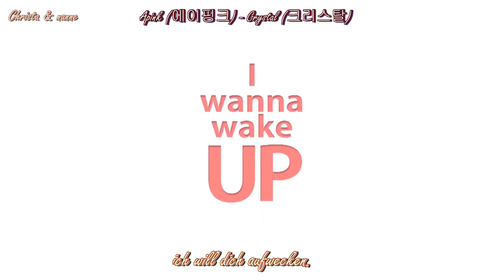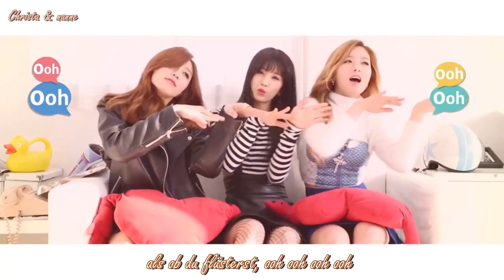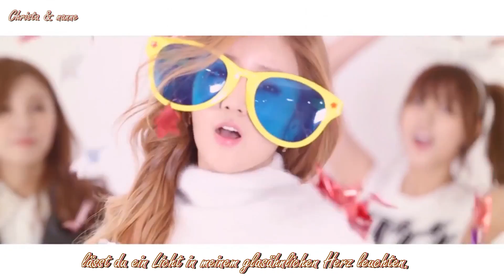Apink (에이핑크) - Crystal (크리스탈) MV HD k-pop [german sub]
Einfach toll, dass es da jetzt noch ein MV zu gibt. Ich mag den Song einfach. Glg von Christa & mir.
Da ich fast alle MV's verloren habe, könnte man fast denken unsere Zusammenarbeit ist eine halbe Ewigkeit her. Echt traurig.